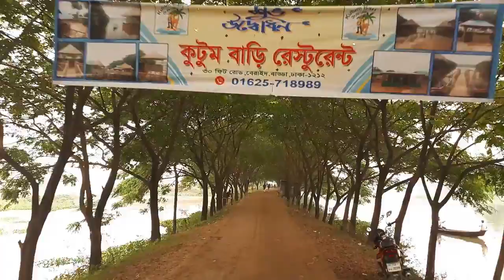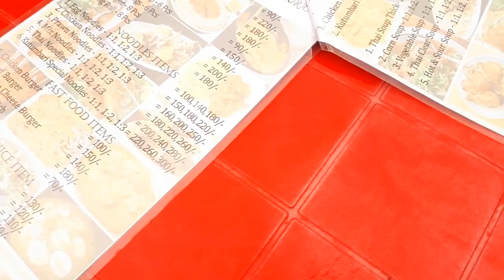Review Kutum Bari Restaurant. Near by dhaka.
...welcome to"Reback-Step"Youtube channel...

Kutum Bari is a restaurant near Dhaka located in Beraid. It's very near to Gulshan, Baridhara and Badda.

কুটুম বাড়ি ঢাকার মধ্যে গুলশান ও বারিধারার কাছে প্রকৃতি ঘেরা সুন্দর একটি রেস্টুরেন্ট। হাতে ২ থেকে ৩ ঘণ্টা সময় থাকলে ঘুরে আসতে পারেন, আশা করি ভাল লাগবে।

Note- ALL THE IMAGES, VEDIOS SHOWN IN THE VEDIO BELONGS TO BE RESPECTED OWNERS AND NOT ME.
I AM THE NOY THE OWNER OFF ANY PICTURES SHOWED IN THE  VEDIO.